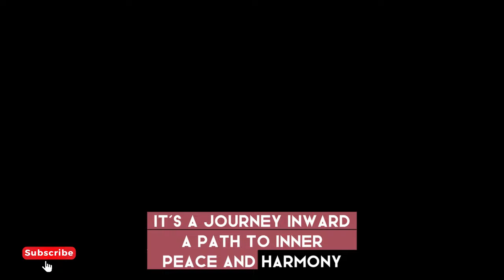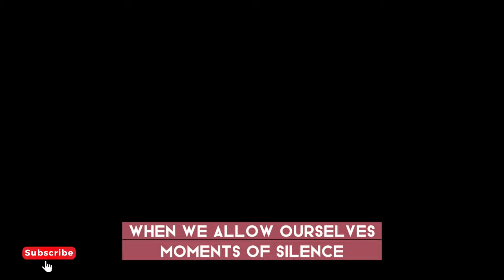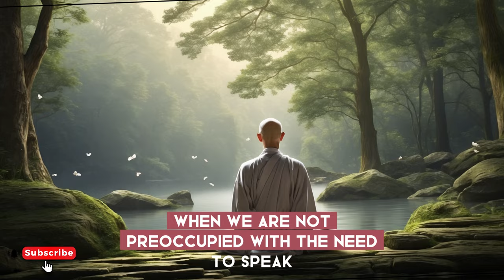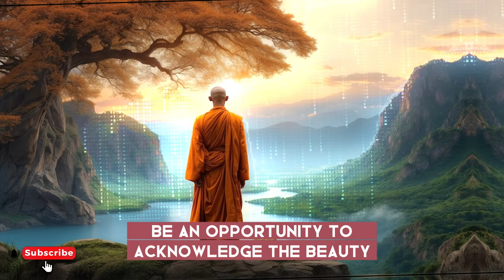Silent Wisdom: Harnessing the Power of Silence in Everyday Life | Buddhism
🤫 Discover the transformative power of silence in our latest video! From conflict resolution to mindfulness, learn how embracing silence can enhance every aspect of your life. Join us on a journey of inner peace and wisdom. Don't miss out! 🌟

🙏Look Out the Pinned comment!

Always Be Silent in this 10 Situations

00:00 Don't Skip
02:29 Silence in Conflict Resolution
05:19 Silence in Listening
08:23 Silence in Reflection
10:47 Silence in Meditation
13:26 Silence in Learning
16:45 Silence in Anger Management
19:58 Silence in Decision Making
23:15 Silence in Appreciation
26:37 Silence in Presence
29:18 Silence in Solitude
32:20 Conclusion